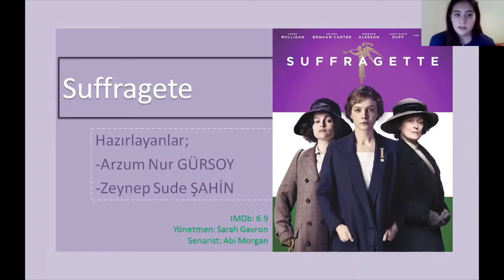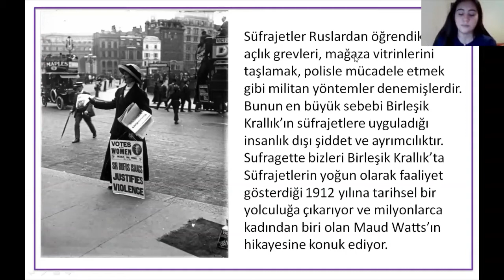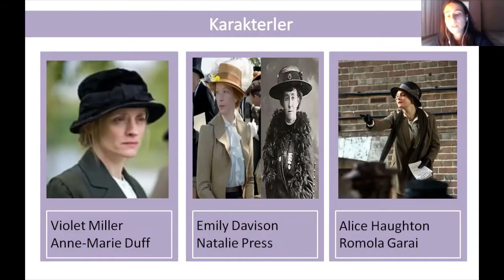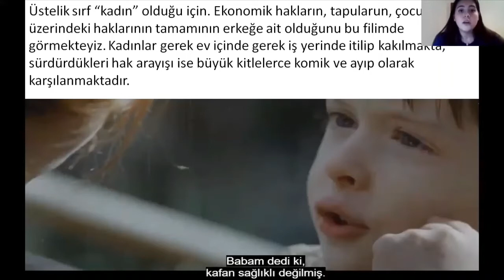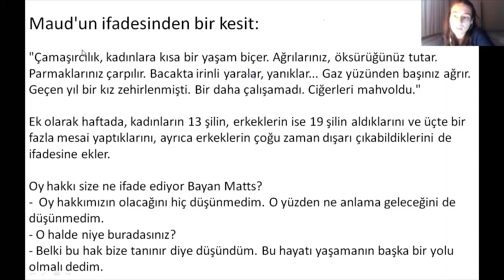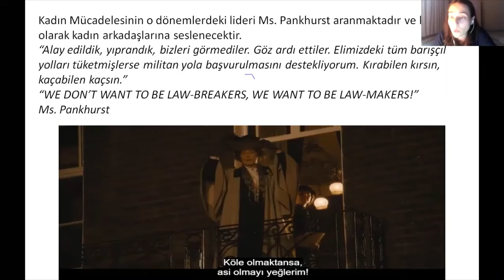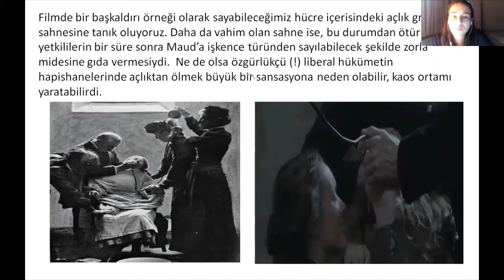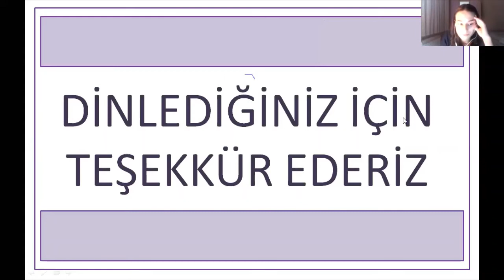ZMO İstanbul Şubesi Film Okumaları (13) - Suffragette / Diren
Yönetmen Sarah Gavron’un, kadının görmezden gelinişini,  çalışma hayatında yıpranışını ve kadınların bu alışılagelmiş süreci yıkarak sokaklara çıkış umudunu görsel bir  şölene çeviren, Suffragette (Diren) filmi üzerine devam ediyoruz film okumalarımızı
8 Mart Dünya Emekçi Kadınlar Günü’ne yaklaşılan bu günlerde konusu itibariyle bu filmin izlenip, üzerine sohbet edilmesini istedik.
Film Okuması etkinliğimizin sunumunu hazırlamayı, ZMO/Genç İstanbul’dan Arzum Nur Gürsoy ve Zeynep Sude Şahin gerçekleştirecek.